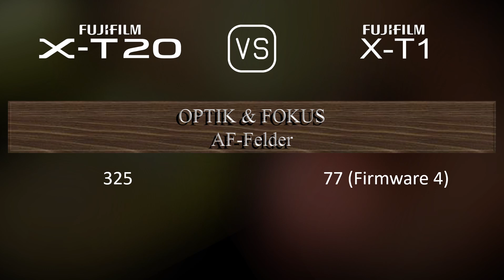Fujifilm X-T20 vs. Fujifilm X-T1: Ein Vergleich der technischen Daten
Dieses Video gibt einen Überblick über die Fujifilm X-T20 und die Fujifilm X-T1 in einem parallelen Technikdatenvergleich (comparison of specifications). Vielen Dank fürs Zuschauen.

00:25 EINFÜHRUNG
00:33 KAMERAGEHÄUSE
00:40 BILDSENSOR
01:01 BILD
01:16 OPTIK & FOKUS
01:41 BILDSCHIRM
01:58 SUCHER
02:13 FOTOGRAFISCHE FUNKTIONEN
03:06 VIDEOGRAFISCHE FUNKTIONEN
03:20 SPEICHERUNG
03:24 KONNEKTIVITÄT
03:49 ALLGEMEINE ANGABEN
04:07 SONSTIGE FUNKTIONEN